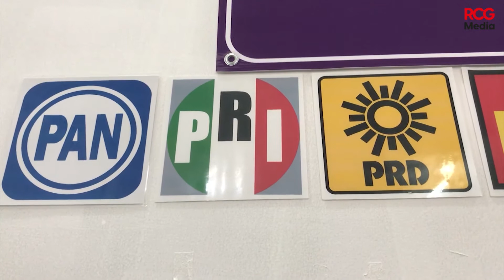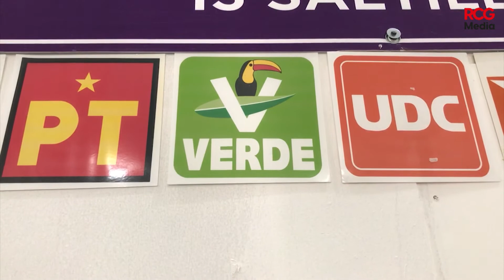Son 11 partidos los que participan en elecciones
Restan solo 9 días para que los 11 partidos políticos concluyan campañas electorales, conforme a los tiempos dados por el Instituto Electoral de Coahuila.